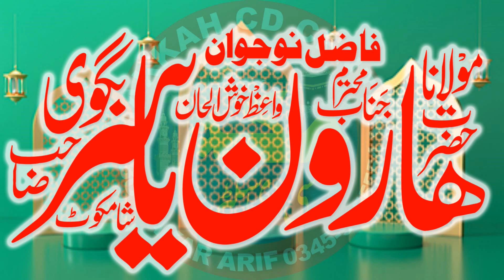Shan Makkah Madina l Molana Haroon Yasir Bagvi l New Bayan Fasialabad 2023